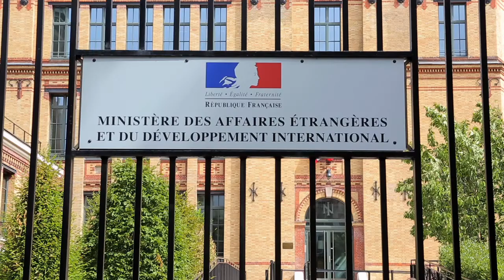"Je rencontre un ambassadeur" - Ambiance 1